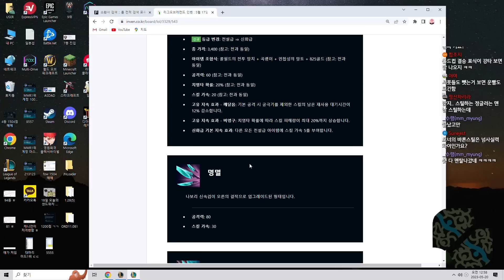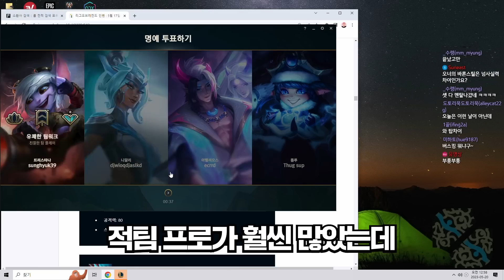트린 술래잡기